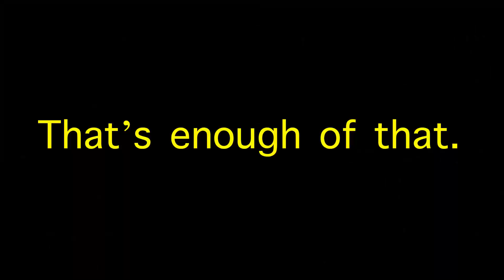A stinky witch continues to invade Drangleic (part 1??)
miniseries maybe?

comment if you want more adventures of A Stinky Witch

0:20 AVGN Adventures 2: Assimilation; Croc Conundrum
1:18 Local Forest Elevator by Kevin McCloud
2:12 Careless Whisper by George Michael
2:18  AVGN Adventures 2: Assimilation; Shitty Security Breach!